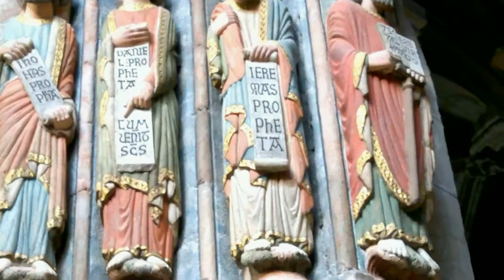luism_CD50_15 - Ourense cathedral 1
church organ in Ourense cathedral (1 of 3)